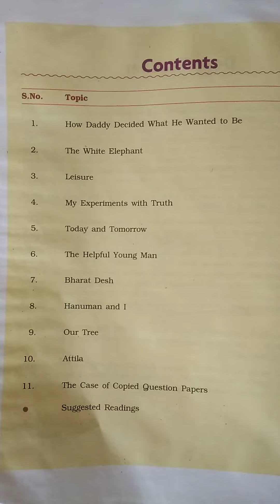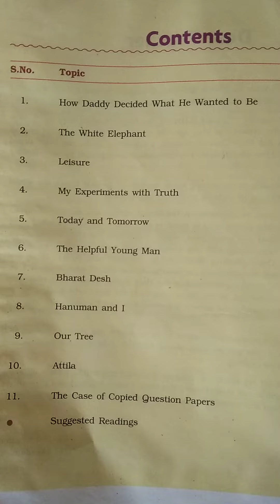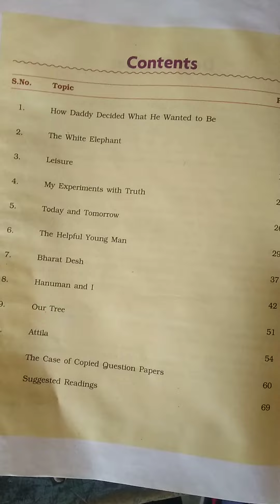1 April 2021(2)